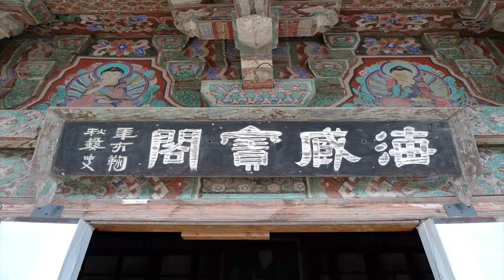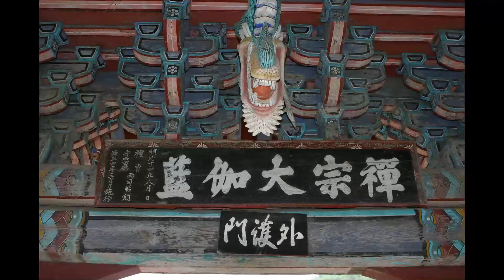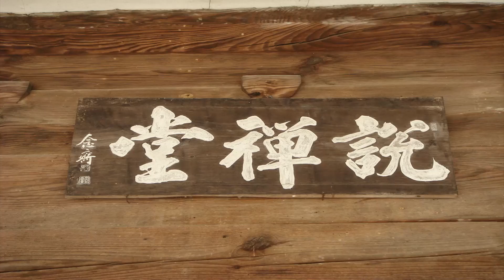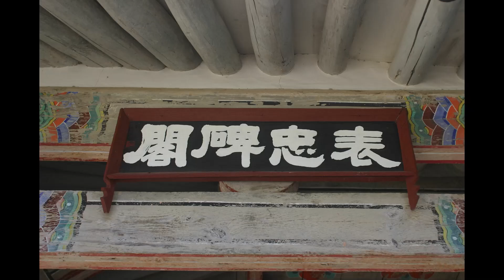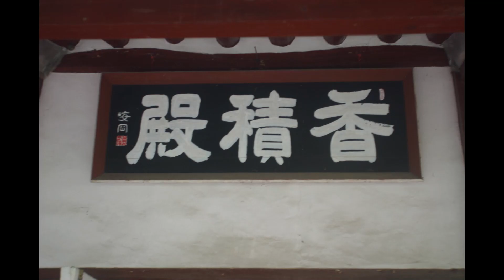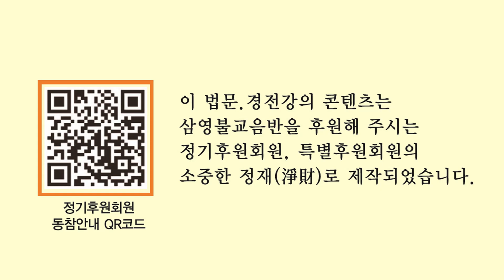고우스님 - 금강경3가해 강설 (68회). 제15,지경공덕분. 須菩提야 若有善男子善女人이 初日分에........